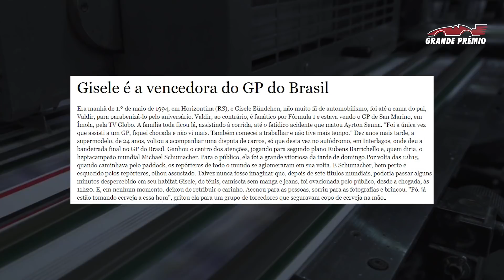Gisele Bündchen come coxinhas e crava: 'Kimi Räikkönen é um babaca!' | V12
No último episódio da primeira temporada da série do GRANDE PRÊMIO, a modelo e atriz (?) Gisele Bündchen teve um dia de Pelé ao dar a bandeirada do GP do Brasil de 2004. Mas não foi só isso. Teve bebida e comida. Teve xingamento. Teve confusão com horário. Teve lembrança a Senna e Barrichello.